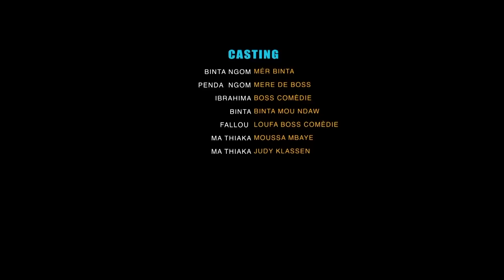Série - Kooru Mame - Saison 1 - Épisode 17 avec Mame Nationale et Fallou